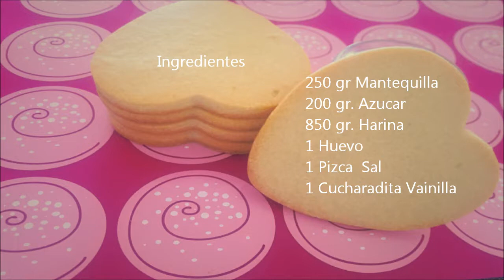Galletas De Matequilla. Sin batidora